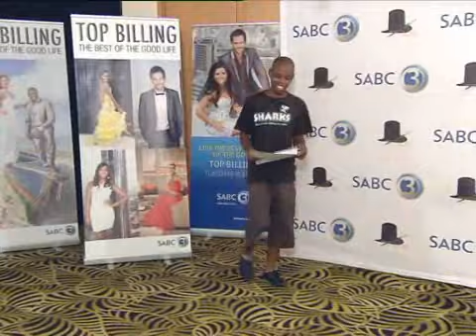Top Billing Presenter Search contestant Nhlahla Mdletshe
Top Billing Presenter Search contestant Nhlahla Mdletshe who is also a poet.